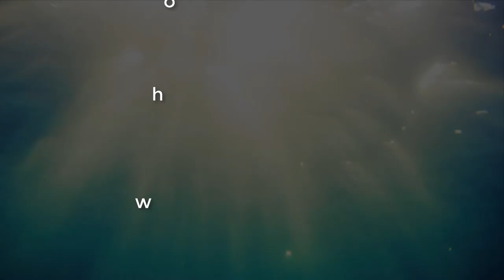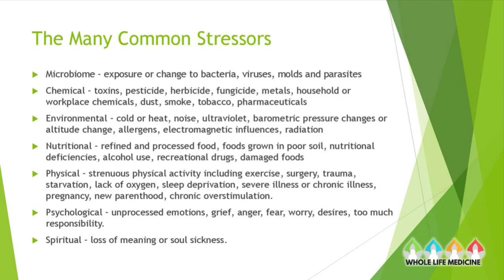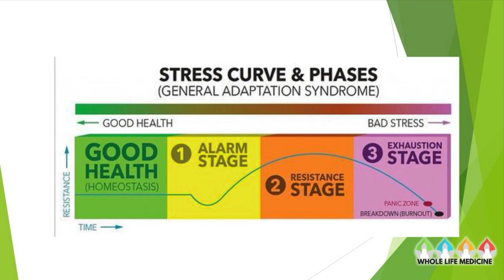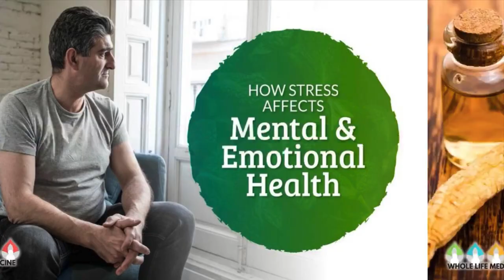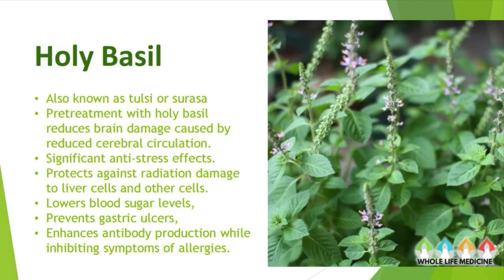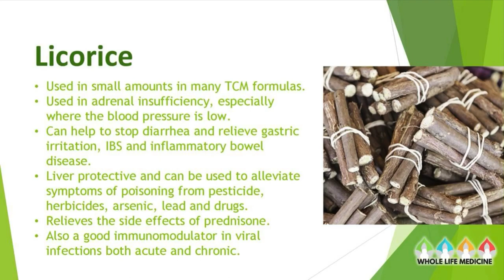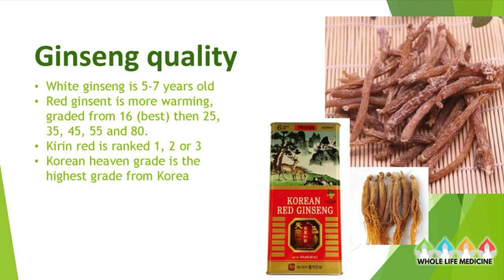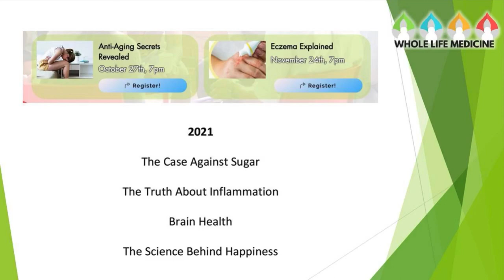Introducing Adaptogens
Need Some Stress Relief?
If stress is a regular part of your life, it is essential to know that there are alternatives to merely medicating. Adaptogens are plant-based healing agents that treat the causes of stress naturally and without the added side effects that medications can bring into the picture.

Please join us for Introducing Adaptogens on Tuesday, September 29th and 7:00 pm MDT to find out how adaptogens work to help balance the body’s stress hormones for a harmonious mind and body.

Adaptogens To The Rescue
We will be introducing a specific set of adaptogens known to have healing properties that help the body balance stress hormones, which are overproduced in the presence of chronic stress. Long-term imbalance can lead to illness and disease because untreated chronic stress can compromise the immune system.